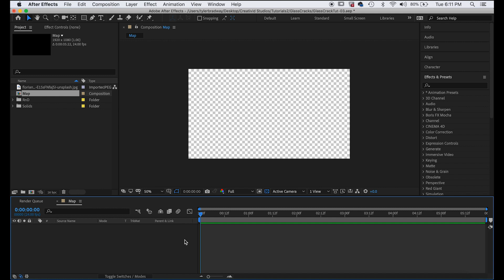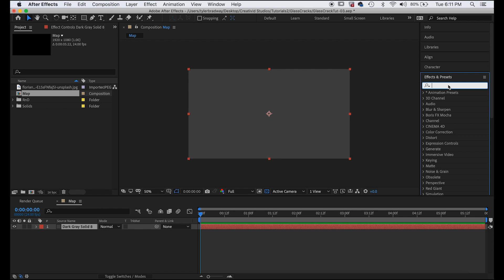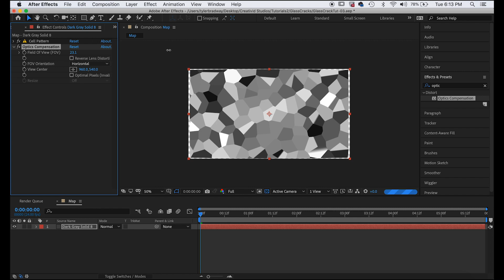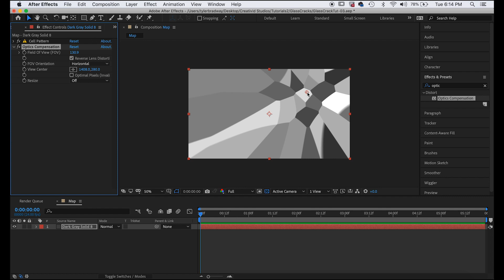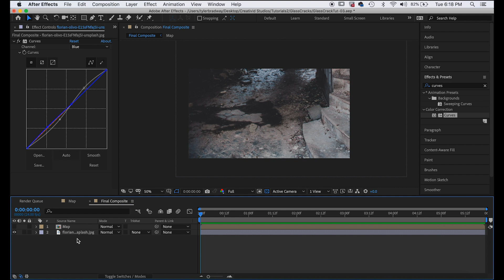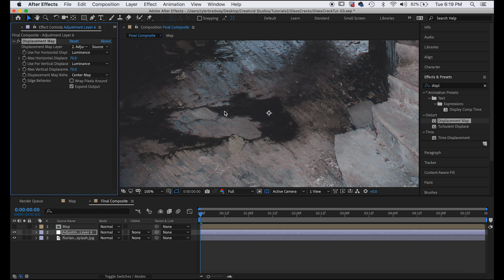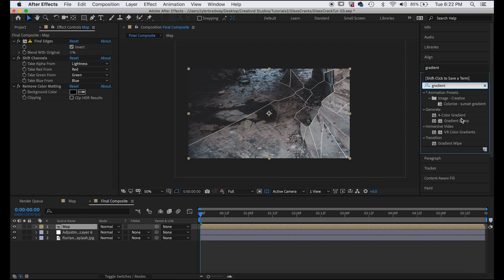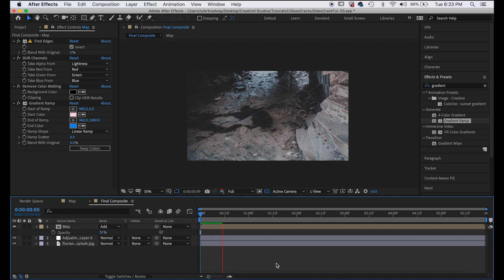CUSTOM Broken Lens Effects | After Effects Tutorial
After Effects Tutorial! - Learn how to create cracked glass effects by applying custom/adjustable displacement maps you made onto your footage.

B Way Motion
Tyler Bradway

SEO tags to help you find my stuff:
B Way Motion, bway, Creativid Studios, Tyler Bradway, After Effects tutorials, special effects, animating, animated, animations, motion graphics, video editing, filmmaking

cracked camera, broken lens, glass, displacement map, distortion, refraction, reflection, quick, displace, cracks, shatter, window, breaking glass mirror